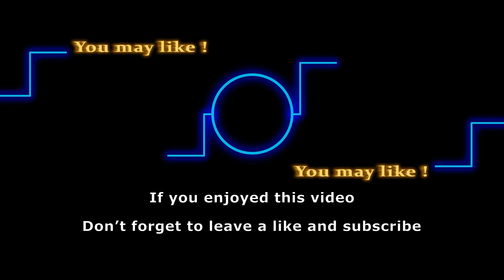Chelsea Accepts Summer's Overseas Job Offer - Melissa Claire Egan Leaving Y&R this month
The time has finally arrived for Melissa to take a break. In Y&R Chelsea has decided to take up a job offer and is packing her bags. You know what that means right? Melissa Claire Egan is taking her leave from the Young and the Restless. We have all the details so, without any further ado let’s get right into it.